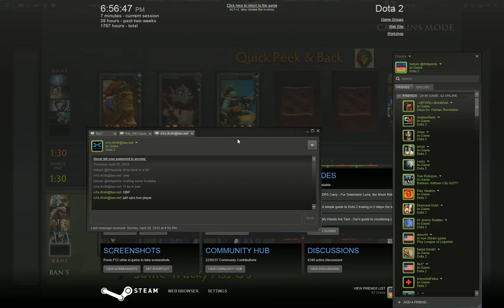SWAG vs QPn - SECS Cup Finals